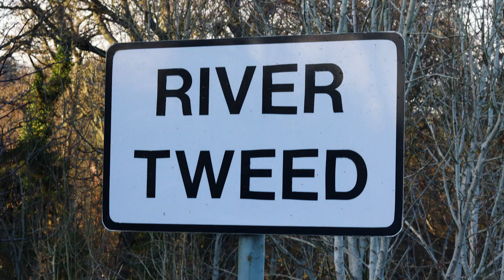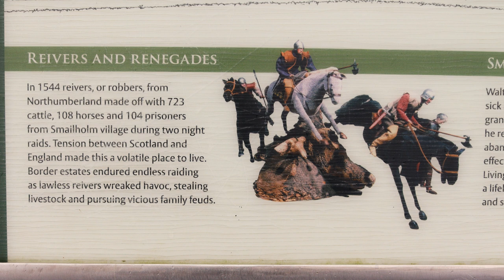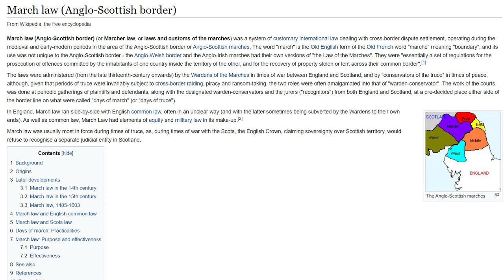The Wild West of Scotland and the Border Reivers: Clans and Chaos on The Scottish-English Border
The Wild West of Scotland and the Border Reivers Clans: Chaos on The Scottish-English Border

The term Wild West conjures up a vison of an America cowboy or a classic Hollywood film. The Wild West can equally be used to describe Scotland’s border with England at various points down through history however, although I can esure you the weather is better in California.

Chapters:
0:00 Border Reivers
2:08 Border Reiver Clans
3:34 The Royal View
4:25 Border Law
4:53 The War on the Reivers and Ulster Plantation
6:01 Support this Channel

The border reivers refers to raiders along the Anglo-Scottish border from the around the 13th century to the 17th century. Made up of both Scots and English people, the border reivers had little to no regard for nationality and they raided along the entire border area, which was a wild and somewhat lawless region for hundreds of years. Reave literally means to raid, rob and plunder. Raids usually took place within a days ride of the border area, with English raiders hitting as far as the outskirts of Edinburgh.

Today, I’ve come to Smailholm Tower, a peel tower just west of Kelso in the Scottish borders. Standing at 20m, it was built by the Clan Pringle in the 15th century, the wardens of Ettrick Forest, and it served in part as a stronghold and a watch tower where signal fires could be lit when English forces attacked. It also served as a safehouse when border reivers attacked, as this region was in prime border reiver territory.

During two raids in 1544, Northumberland reivers got away with more than 700 cattle, 104 horses and over a hundred prisoners. The tower would also go on to inspire Sir Walter Scott when he was a wee laddie recovering from polio in his grandparents farmhouse nearby. In fact, Scott may have coined the term border reiver.

The border region in general was a wild place historically, a somewhat lawless place, as there was constant tension and conflict given it’s geography. When war between Scotland and England erupted, which was common for hundreds of years, the region was always devastated.

This instability meant that farming was often considered a waste of time for many, as the borderland was destroyed whenever war broke out. The borderland thus became a violent and instable region, as fire breeds fire. As oppose to looking for royal authority for security (with the armies of that authority causing devastation), people relied on their kindred.

Some of the major Scottish clans in the border region include Clan Johnstone, known to keep watch against English advances along the Anglo-Scottish border, known as the Scottish Marches. Clan Elliot was another clan that occupied the borderland region, and they were known as being the wildest clan of the border reivers. Another major border clan was Armstrong.

Check Out Some of the Gear I Use on Amazon with links to both Amazon.com (US) and Amazon.co.uk (UK) depending on your location: